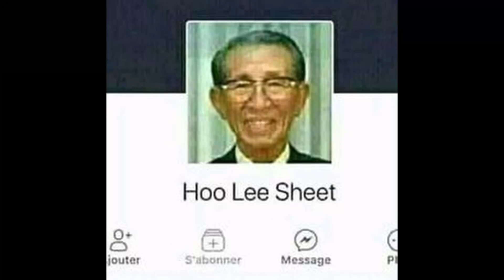69 Subscribers Special.. 𝒽𝑒𝒽𝑒 𝓎𝑒𝒶𝒽 𝒷𝑜𝒾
This video took longer to get out than expected.
You guys are awesome! I'm planning on taking YouTube seriously and it would really mean a lot if you keep on watching my videos and maybe share it around.